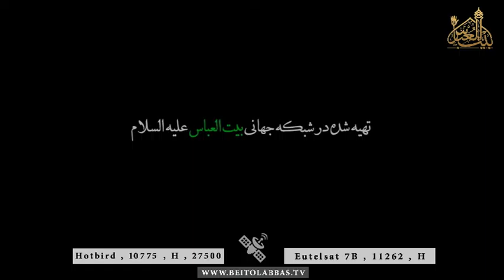زهرا برات گریه میکنه ام البنین سینه میزنه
شهادت امام حسن علیه السلام
امیر کرمانشاهی
28 صفر 1438